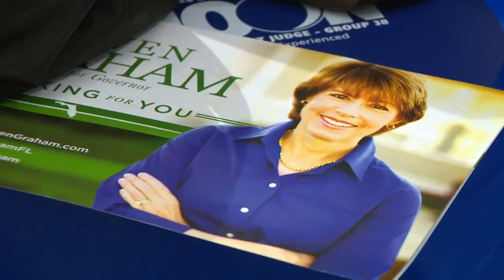Patrick Murphy endorses Gwen Graham for governor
Gwen Graham's Democratic campaign for governor got a big boost with the endorsement of a former South Florida congressman.